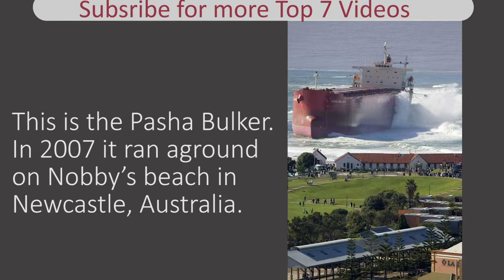7 Unseen Images That You Won't Believe Weren't Photoshopped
These are 7 Unseen Images That You Won't Believe Weren't Photoshopped

They may look fake, but they're actually real.

Sources: Sometimes a source will be listed. Depending on how big the claim.

Pictures: All pictures are free from copyright. They are used under the 'creative commons' copyright rules. They are sourced from either google or flickr.

Failure to use that subject will result in the email going unnoticed.
Upon the email being read and acknowledged you will receive a reply.

Until that reply is received you are to assume that it hasn't being received, read or acknowledged.

Depending on your requests to determine the actions we take.
This may include takedown, annotation acknowledgement, credit in description etc.